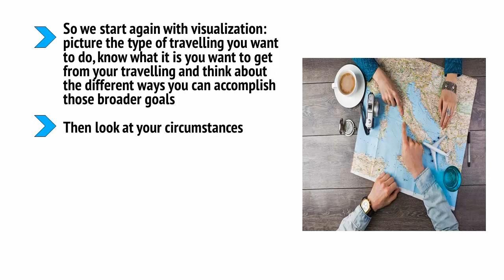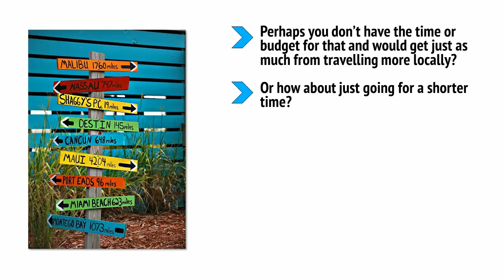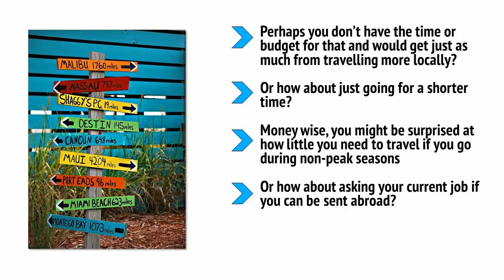Just Make Your Travel Goals Happen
🔥 Follow us🔥
🔥 Become successful, motivated, and inspired!
🔥 Harness the power to become successful, motivated, and inspired!. Videos!

Love your motivational exercise. videos! Love your motivational exercise and more. videos!

accomplishing goals - resilience skills: accomplishing goals. Whether you're setting personal goals or professional goals, this guide reveals the science and strategy behind smart goal setting How to Achieve Your Goals Easily How to Set Goals You'll Actually Follow  about how I'm spending my time and strategic about how I'm running my business or accomplishing goals at work, none of it would matter
 2016 - Inspirational Quote: Accomplishing goals in silence Quotes about Accomplishing goals together Bible verses about accomplishing goals Bible verses about Setting Goals.
accomplishing goals quotes - 25 accomplishing goals quotes| motivation success quotes vol.

Two Steps from Hell (en español: A dos pasos del infierno) es una productora musical ubicada en Los Ángeles, California
 2016 - Alfred Pennyworth: Why do we fall sir Man of Steel is a 2013 superhero film based on the DC Comics character Superman  2018 - I am a Champion I am a champion  2019 - Go Hunt Your Dream (Official Music Video and Lyrics) - The most intense workout music ever 20 quotes for success and hard work in life
Top 40 Motivational Quotes For Success in Life | Animation Quotes

Alfred Pennyworth : Why do we fall sir.

Two Steps From Hell was formed back in 2006 when Thomas Bergersen and Nick Phoenix joined forces to write original music for movie trailers.

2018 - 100 Inspirational Motivational Quotes for Success in Life.

Motivational quotes for success in life, work and business.

Motivational quotes for success and hard work.

20 quotes for success and hard work in life.

Go HUNT Your Dream - Motivational Speech.
The best thing a man can learn is how to make a woman happy Find out how to start an online business in this episode  we use the classic meme of "how to make a man & woman happy" to illustrate the wide chasm of difference vis-a-vis accomplishing that talk. zombiegrub talks about accomplishing her goals and having to develop new ones for 2018.
 even doing the simplest thing to get you active will spark inspiration and motivation to set things into motion to accomplish your goals.

How to Achieve Your Goals in Life

Here's how to achieve your goals, according to experts.

Learn how to achieve goals through a simple 5-step process that's designed to help you limit distractions and stay motivated.

If you, too, are wondering how to achieve goals you set for yourself, know this first: It isn't an exact science.

Find out how to achieve goals and the key to goal setting success that enables you to launch into action.

2019 - A comprehensive step by step guide on How To Achieve Goals of your best life.

Here's how to achieve goals - not just in January, but throughout the whole year.